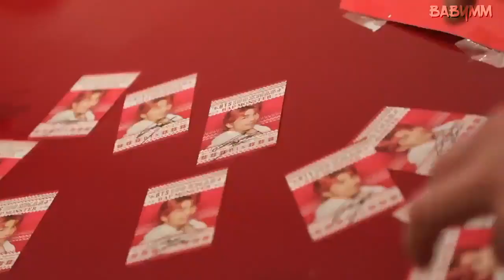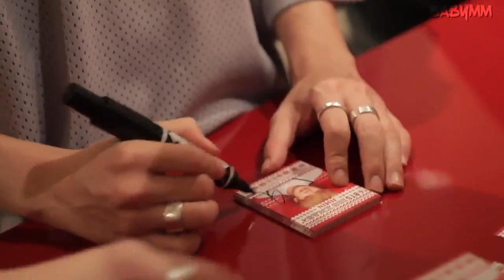180404 BTS Boys SIGNING Posters for ARMY "FACE YOURSELF" JAPAN Documentary - Part 3 2018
BTS FACE YOURSELF JAPAN documentary part one
© BTS_BabyMM